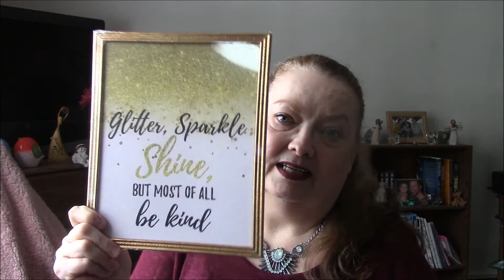A Dollar Tree Haul!